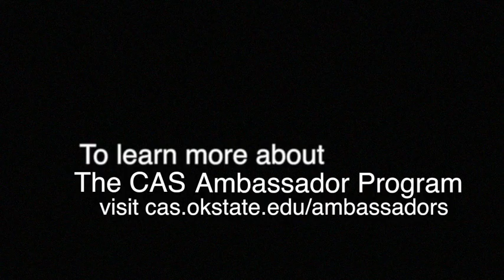CAS Ambassador: Imani Bluiet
We are huge supporters of Cowboy Football here at CAS, and CASAmbassador Imani Bluiett is no exception! We hope to see you all at the next OSU game! GoPokes!